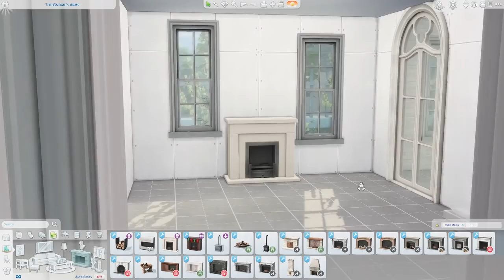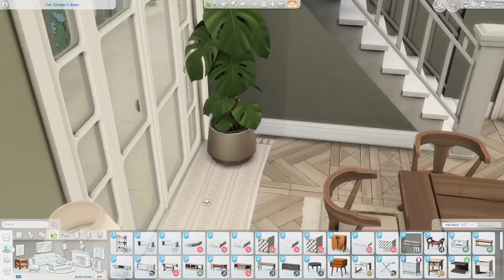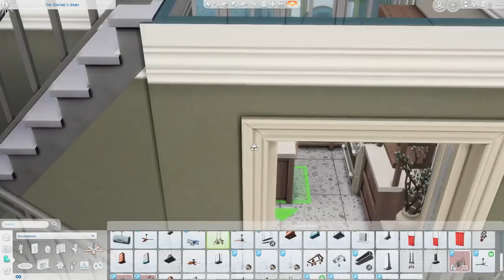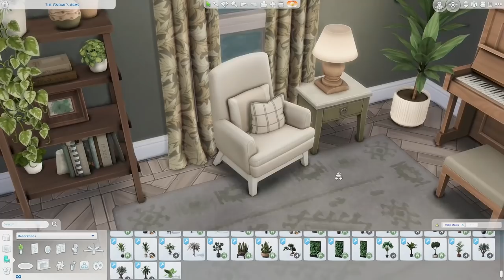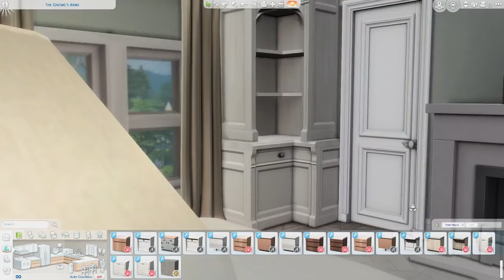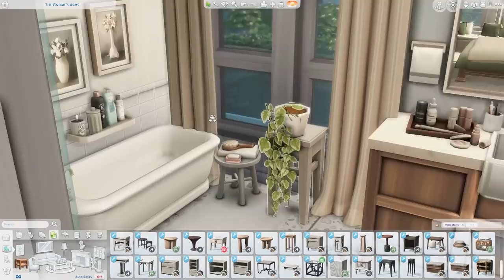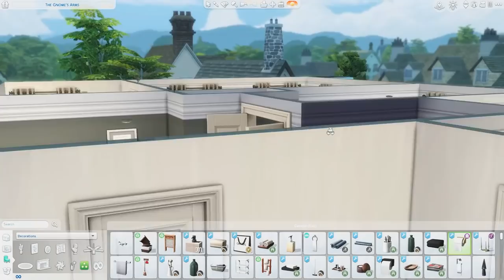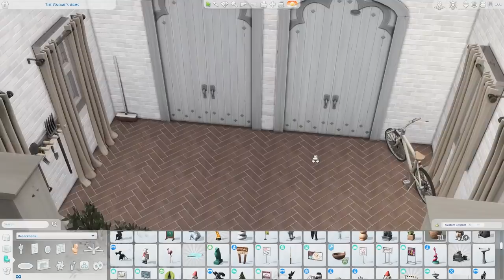terraced garden house \\ The Sims 4 speed build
Hello! Today I am building house with a terraced garden.

( Maxis Match CC Build )

CC used -

orjanic pt1,pt2 - tiny twavellers - livin'rum - bafroom - kichen - harluxe

spoons pt1,pt2 - country collection - halcyon kitchen - stockholm - brownstone collection - brutalist - octave pt1 - porto

cozy backyard - master bedroom - cozy bathroom - dining room - holiday mini pack- classic kitchen - child dream kit

insomnia - smol - lavish - modish - dinna

dawn living - serene - garden stories - lottie - nora living - rikka

blooming rooms plants - eco plants - apartment therapy - paranormal plants

delicious kitchen - sleek slumber - eco kitchen

Herbal Tea - Velvet Moon
Excelsior - River Foxcroft
The Next Chapter - Cody Francis
Weather Any Storm - Cody Francis
Someone Like Me - Velvet Moon
Afternoon Spring Wednesday - Da Sein
Rosemary's Garden - Peter Crosby
Beauty In The Mundane - Bird Of Figment
Into The Night - Bird Of Figment
Love You For It All - Daniel Gunnarsson
Skip the Small Talk - Gamma Skies
Wherever You're Going - Cody Francis
Honey Take My Hand (Instrumental Version) - Cody Francis.mp3
Type: MP3 Audio

mods used -
Twisted Mexi -